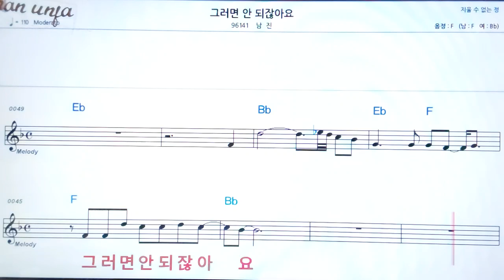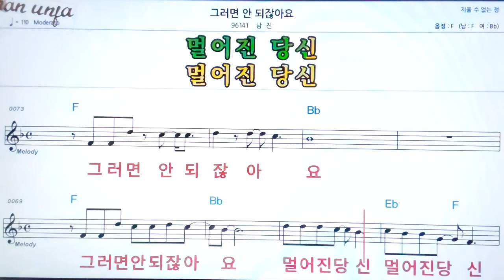그러면 않되잖아요/남진👍악보, 기타 코드,가사,Karaoke*가라오케 반주